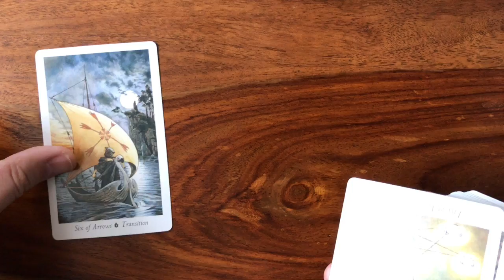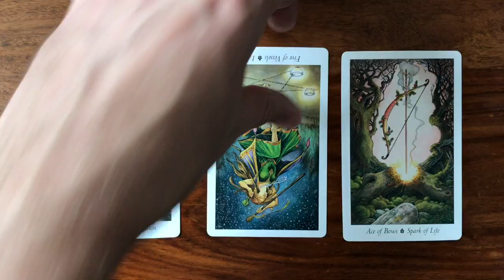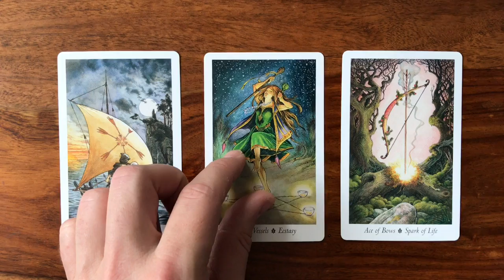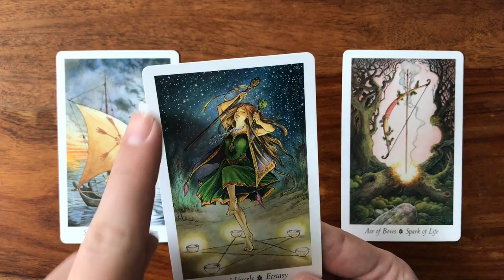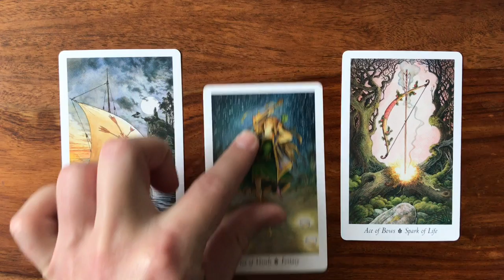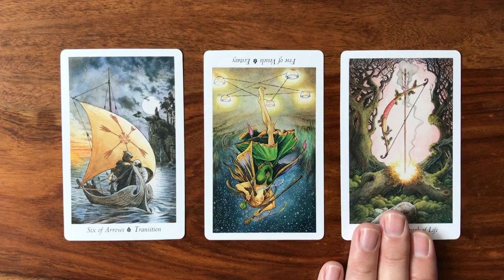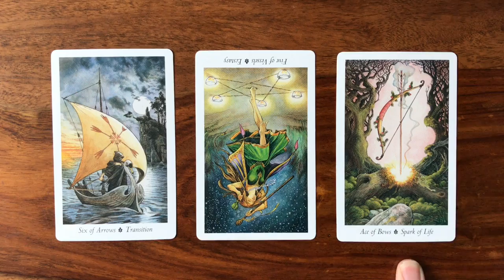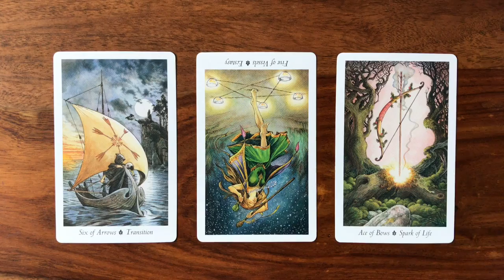Daily Tarot Reading for 27 June 2017 | Gregory Scott Tarot